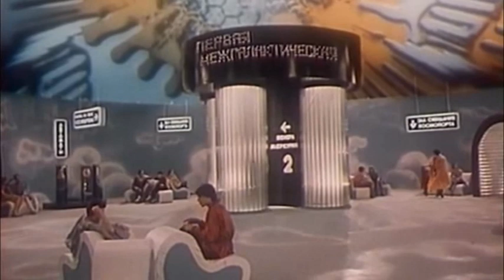Гостья из будущего - Прекрасное далеко (Metal Cover by Vladimir Zelentsov)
"Слышу голос из прекрасного далёка,
Он зовёт меня в чудесные края,
Слышу голос, голос спрашивает строго -
А сегодня что для завтра сделал я.
Прекрасное далёко, не будь ко мне жестоко,
Не будь ко мне жестоко, жестоко не будь.
От чистого истока в прекрасное далёко,
В прекрасное далёко я начинаю путь."

И снова Вашему вниманию киношное музлотворчество.
Ну, кто не знает научно-фантастическую 5ти серийку о похождениях девочки Алисы из прекрасного далёка? Опять же пересказом не утруждаюсь, зырьте! Примьера киноги состоялась в не таком уж и далёком 1985 году. В этом фильмице впервые и прозвучала песня "Прекрасное далёко", исполненная Татьяной Дасковской. Композитор - Евгений Крылатов, поэт - Юрий Энтин. Но речь, ебстебственно, пойдёт не об оригинала, а о кавере. Его намузлодействовал Владимир Зеленцов, наш "тёмный" соучастник. Ну, прям годная веcчь, забирающая в это самое далёко. С таким музлом и на фильм смотришь как-то по-другому. Хотя, если бы данный кавер звучал вместо оригинала, было бы тяжеловато. И всё же, смотрим фильм, слушаем кавер и восхищаемся игрой мастера. А тем, кто только что из танка и не в курсе "who is" Владимир Зеленцов, Вам сюда